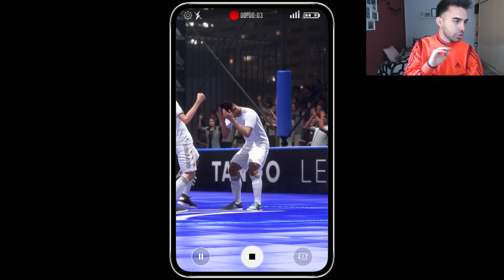FINAL TORNEO 3vs3 de los MEJORES TRIDENTES del MUNDO | Experimentos Fifa 20